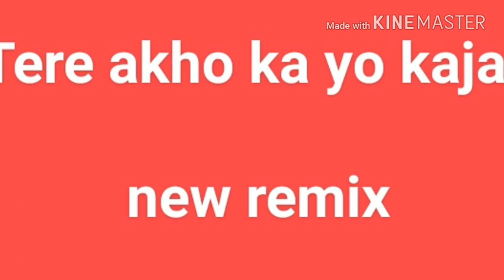Tere akhon ka yo kajal dj fs achher remix hard bass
New remix songs dehati song tere akhon ka yo kajal remix new